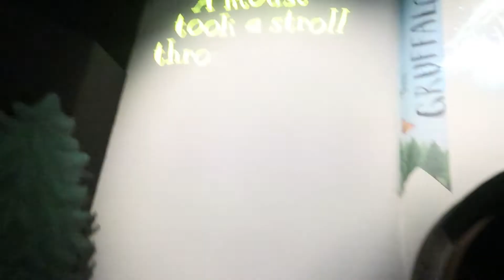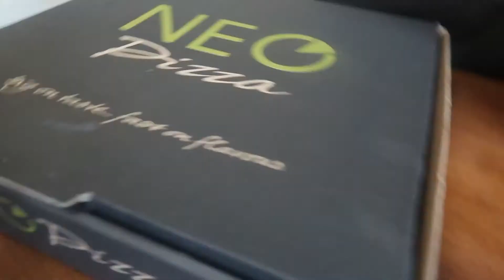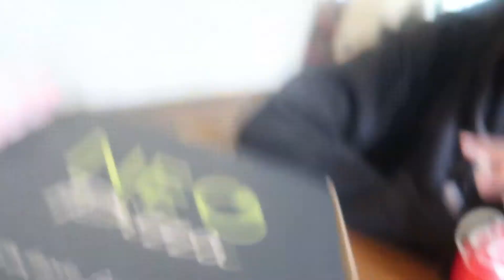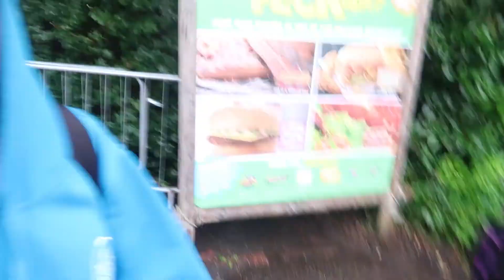Chessington Trip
In this video Leela, Shivani, Krupa and Paul went to chessington. thrtr is a warning of flashing lights in this video this is the time stamp  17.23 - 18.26

Instagram KSLvlogs
Facebook KSLvlogs